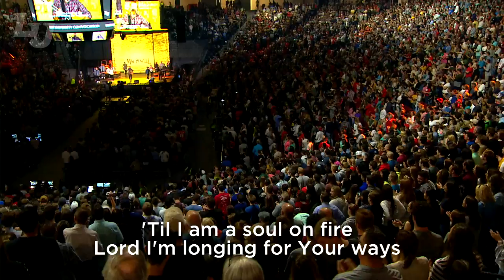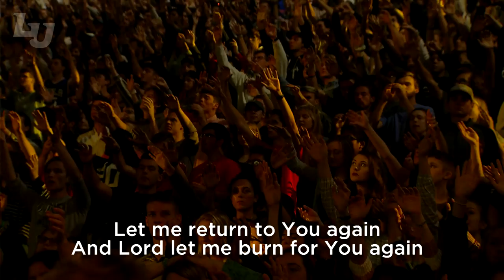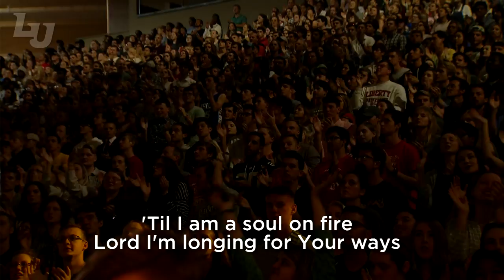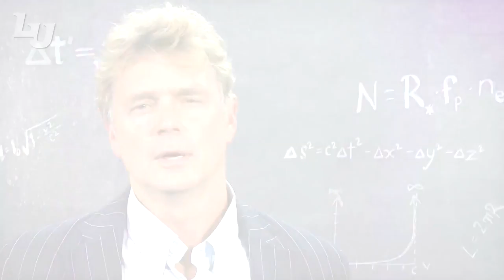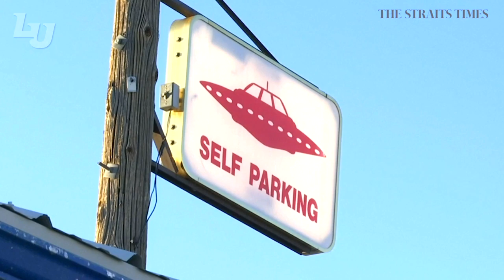Mac Powell & Gary Bates - Liberty University Convocation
September 20, 2019, Mac Powell & Gary Bates joined us in Convocation!